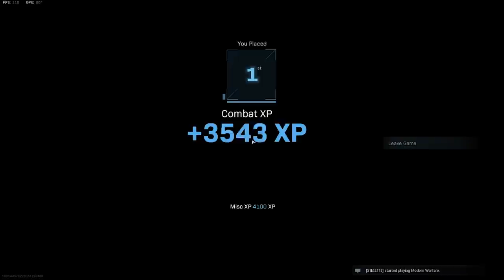COD WARZONE | 2 WİNS İN A ROW WİTH SQUAD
Tags;

COD
cod mw
cod warzone
cod mw top 5
squad
fps
best tips
callofduty
battleroyale